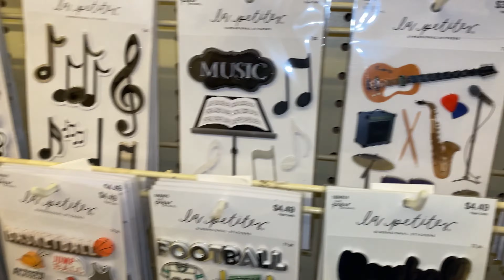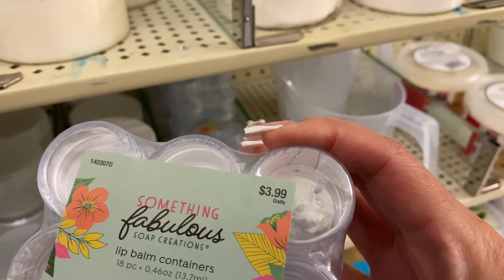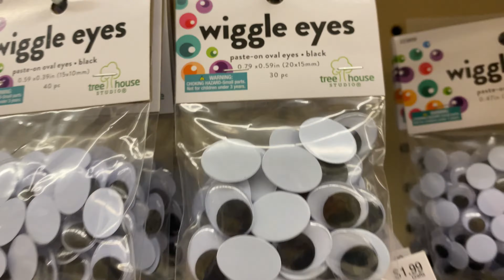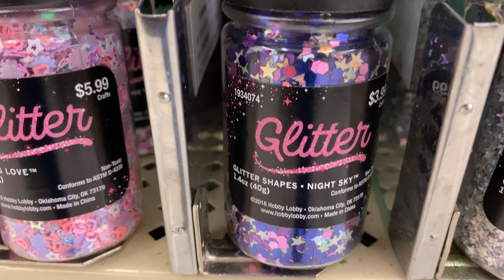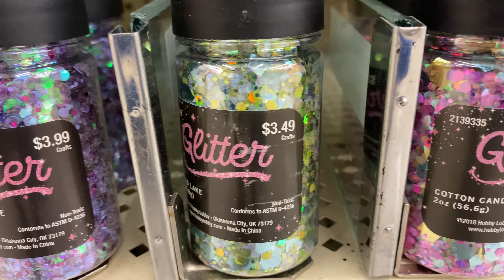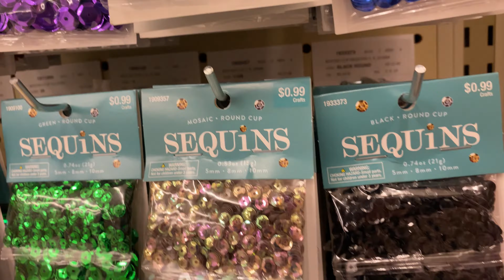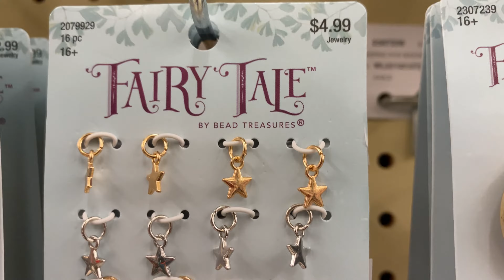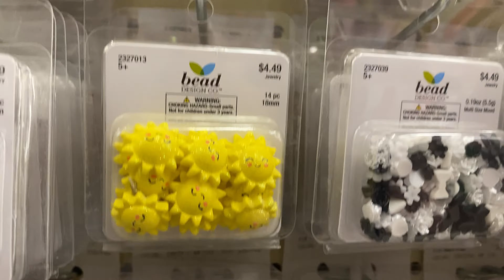Come Shop 🛍️ With Me 🛍️